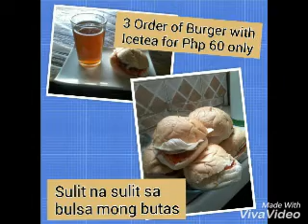Tuna Burger Advertisement - Grade 12 - Thorndike (Blake)